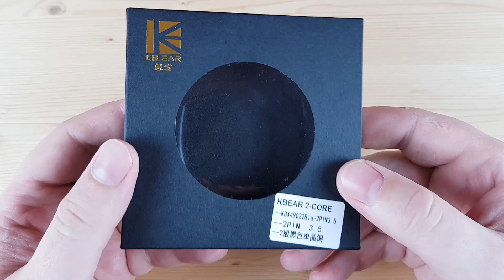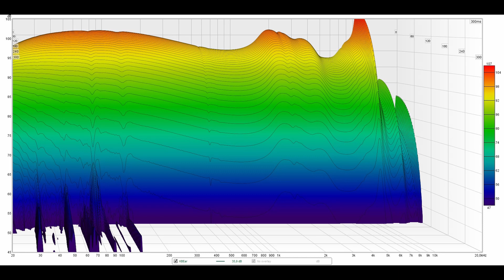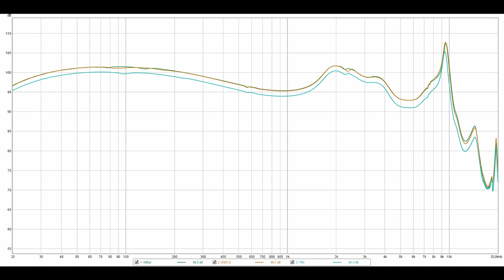Двухжильный кабель для наушников KbEar 5N UPOCC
► Двухжильный кабель от KbEar однозначно хорош. Если у вас далеко недешевые наушники и нужен другого типа штекер или же ваш кабель испорчен, то KbEar 5N UPOCC будет очень неплохим выбором. Можно ли подобрать что-то дешевеле? - наверное. Но тут 50 на 50: попадется нормальный или еще один в коробку ненужных вещей. Для меня этот кабель стал открытием, в плане тестирования недорогих китайских наушников. Где то, что лежит в комплекте - просто мусор. С KbEar наушники от KZ, CCA, TRN, TFZ и многих других брендов, на мой взгляд, звучат ощутимо лучше. Иногда даже тотально. Отличный кабель для тех, кто ищет подобное. У меня же раз 6 спрашивали что я использую со Spring 2. И с этими ушками кабель от KbEar ну совсем прижился.

▼ Для получения дополнительной скидки на алиэкспресс нужно выбрать и добавить товар в корзину. Далее нажимаем купить, но не оплачиваем! Пишем сообщение продавцу: «SyncerTech» ( без кавычек ) и меняем способ оплаты на «другой способ оплаты» (в ПК версии нужно выбрать «безналичный расчет») и жмём оплатить. Потом нажимаем стрелочку возврат. Заказ должен появиться в списке ваших заказов как неоплаченный. После этого ждём уведомление об изменении цены на товар. Покупаем и радуемся!